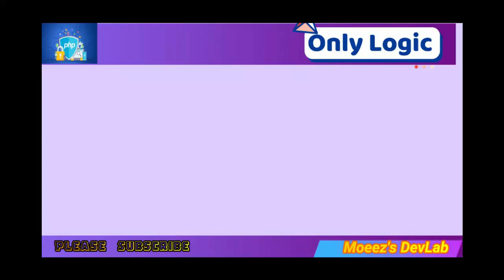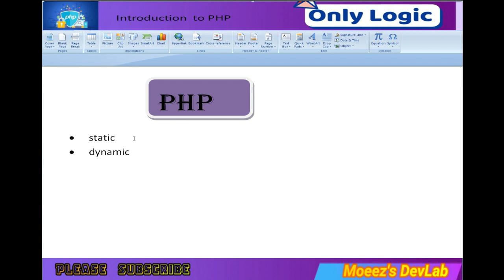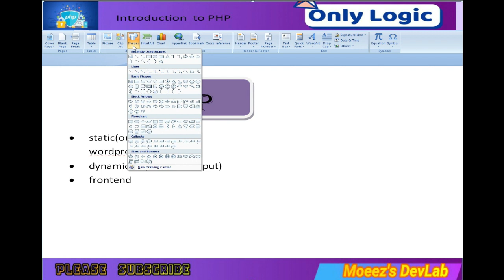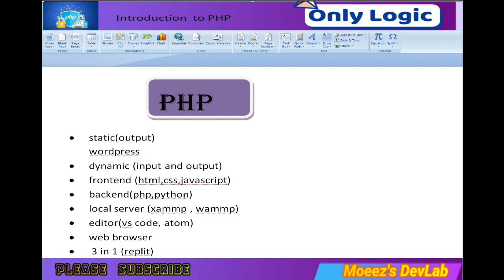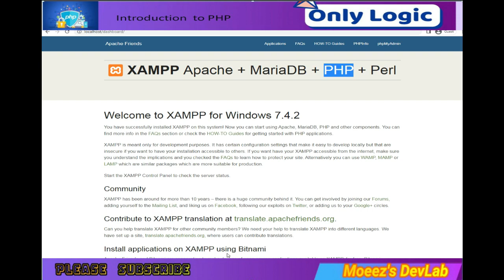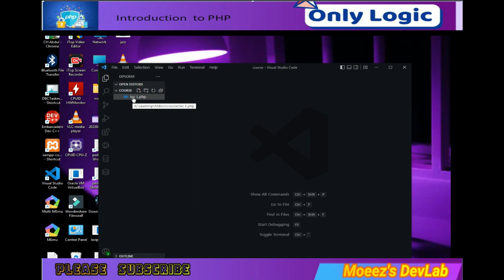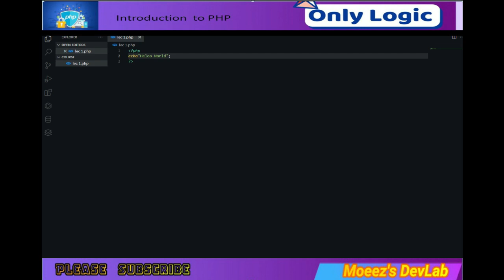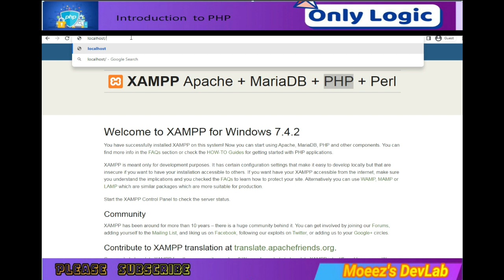PHP course lecture no:1 "Introduction of PHP and Requirements for PHP" by Moeez's Devlab in Urdu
The purpose of Moeez's Devlab is to promote and focus on logic,
"Welcome to Moeez's Devlab, where logic meets creativity! ?

Host Abdul Moeez: "Today, we're demystifying PHP – the engine behind dynamic websites."

Facebook"Abdul Moeez"
or comment your question I will answer it as soon as possible